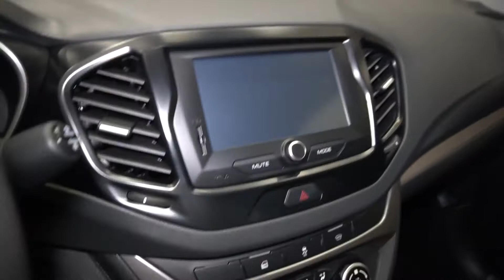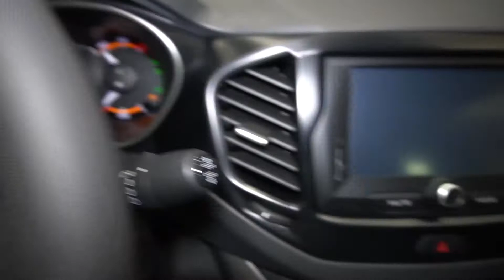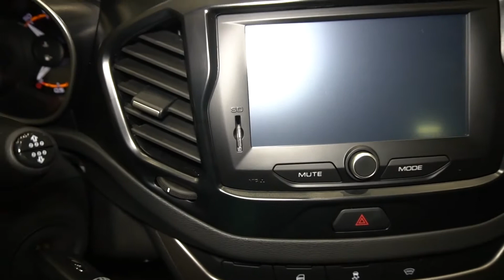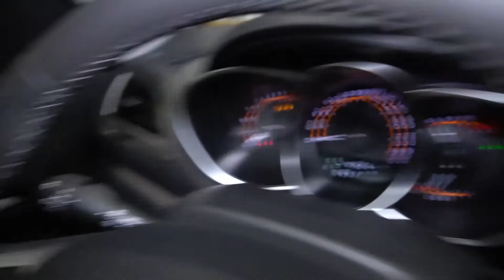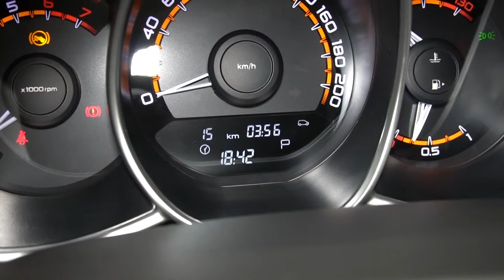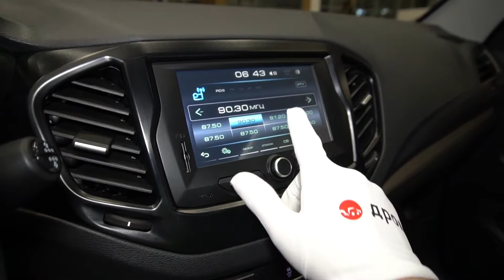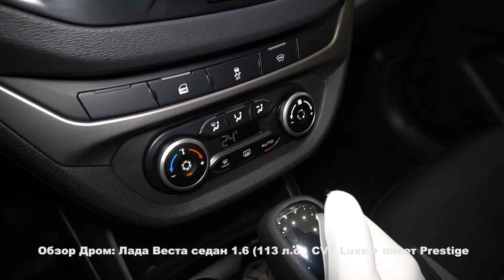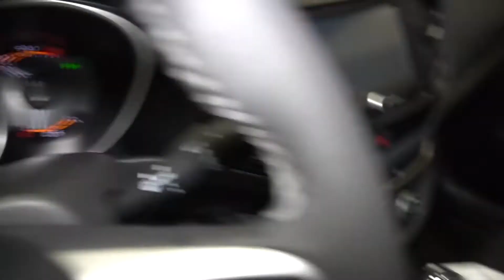Lada Vesta седан 2021 1.6 (113 л.с.) СVT Luxe + пакет Prestige - видеообзор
Видеообзор Дром: Lada Vesta седан 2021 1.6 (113 л.с.) CVТ Luxe + пакет Prestige

Лада Веста седан 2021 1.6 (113 л.с.) передний привод вариатор комплектация Люкс + пакет Престиж

Дополнительные опции:
Цвет Синий металлик с крышей чёрного цвета.